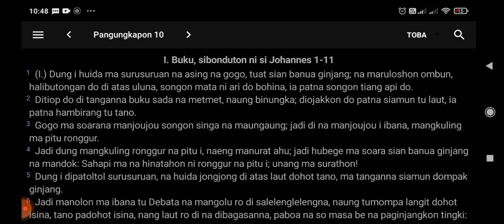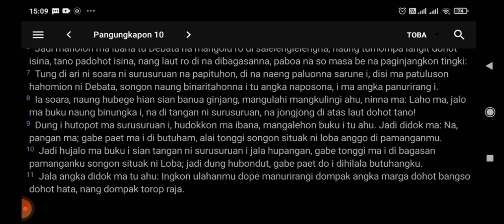Bibel Toba - Pangungkapon 10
Pangungkapon 10
text: bible.app